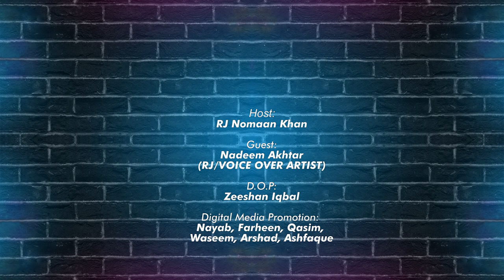Meet with Nadeem Akhter (RJ/VoiceOver Artist) | The Celeb Night Podcast with RJ Nomaan Khan | EP-04